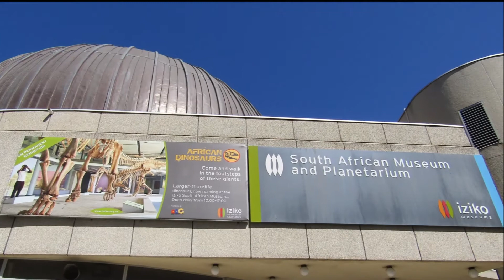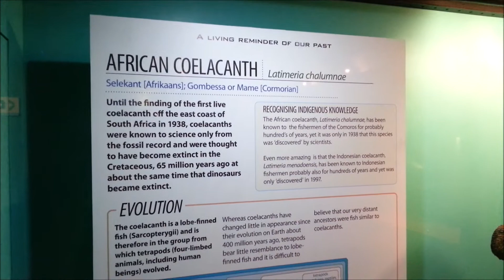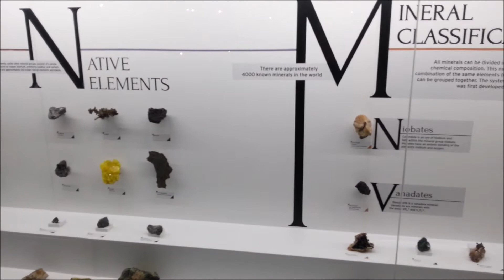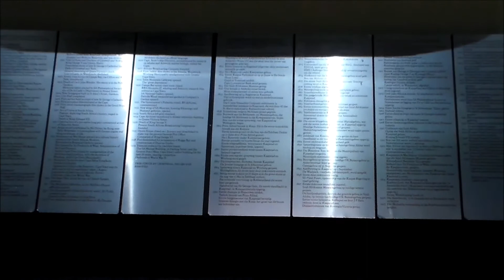Iziko South African Museum, Cape Town, South Africa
The Iziko South African Museum is a national museum located in Company's Garden in Cape Town, South Africa. The museum presents African zoology, palaeontology and archaeology collections. A nice stop of escape the heat in summer.